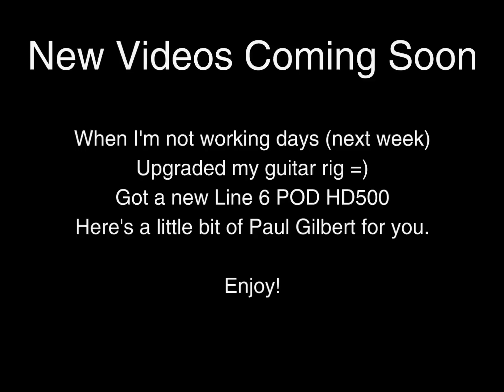Paul Gilbert - The Curse Of Castle Dragon [Sample]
A little sample of my new guitar rig =) Line 6 POD HD500 is GENIUS. I am in love with it.

Gear:
- Ibanez JEM 7VWH
- Line 6 POD HD500
- AKG K 271 MK II Headphones

Programs Used:
- Adobe Audition